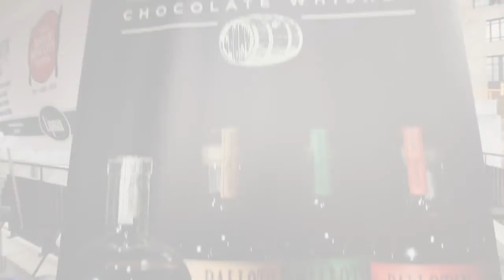Ballotin Chocolate Whiskey in Nashville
Ballotin Chocolate Whiskey represents a contemporary, premium choice - - at home or on the town. Enjoy Ballotin anytime and anywhere you might choose a bourbon cocktail or a martini, a glass of red wine, or a flute of champagne.

Great straight, on the rocks, or mixable in classic cocktails, Ballotin tastes like a “bourbon expression” of your favorite chocolate indulgences.